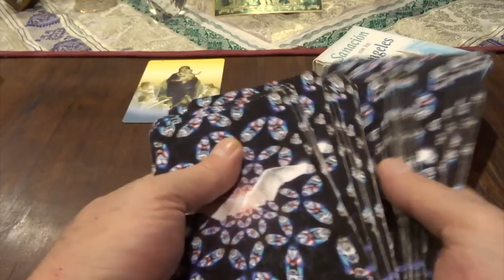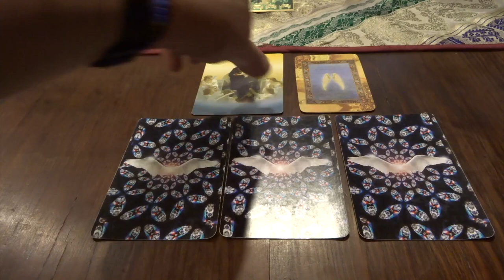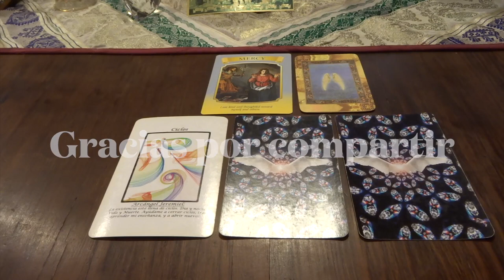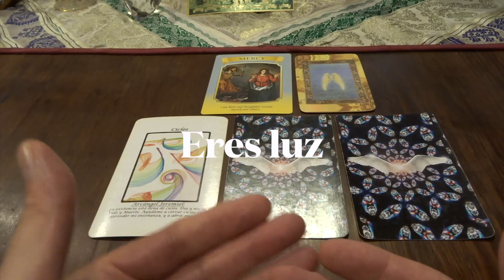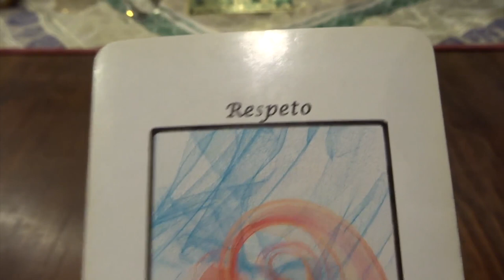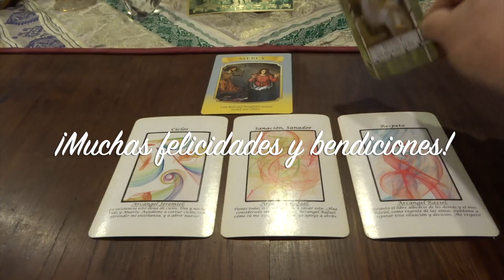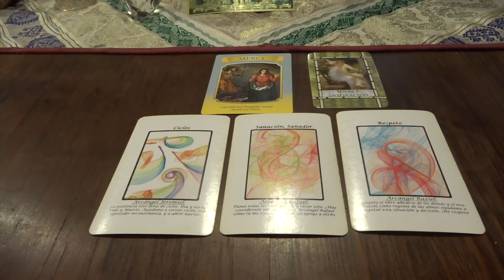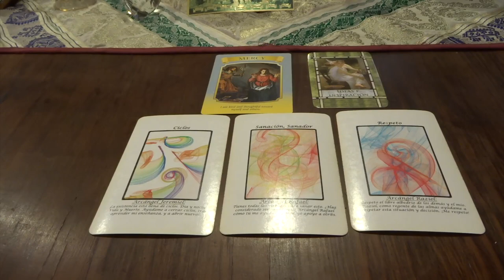Oráculo de ángeles del 1 al 7 de noviembre del 2021 / Adamas - BienEstar Holístico canal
ORÁCULO O LECTURA:

Mensaje general de la Virgen María para toda la semana: gracias , amabilidad y consideración.
Lunes y martes: arcángel Jeremiel: ciclos.
Miércoles y Jueves: arcángel Rafael: sanación, sanador.
Viernes, sábado y domingo: arcángel Raziel: respeto.
Mensaje adicional de los ángeles para todos nosotros, en especial, para los que cumplen años o celebran algo: ideas e inspiración.

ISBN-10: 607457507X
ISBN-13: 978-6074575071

¡ Infinitas GRACIAs !